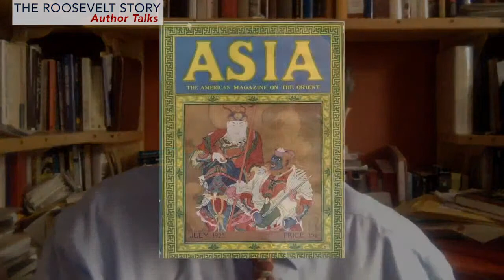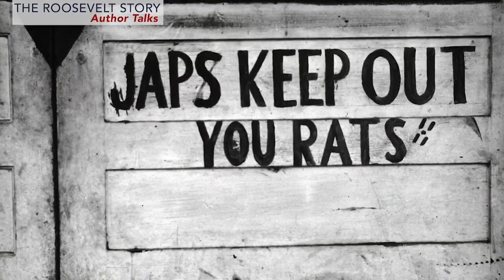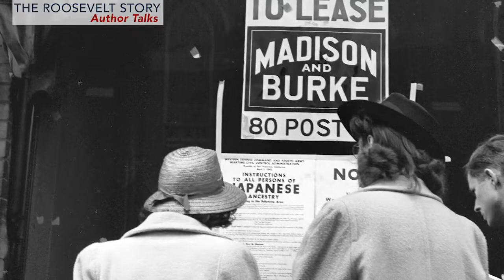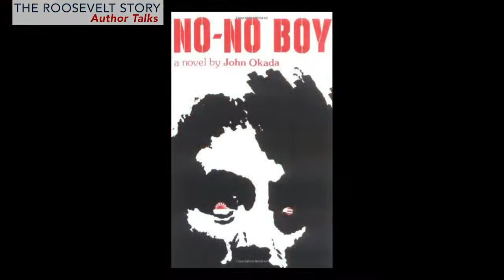Day of Remembrance Program with Greg Robinson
YouTube Premiere:
Day of Remembrance Program
with Greg Robinson
February 16, 2022, 2PM ET

In commemoration of the Day of Remembrance (February 19, 2022*), FDR Library Acting Director William Harris talks to historian Greg Robinson, author of several books on Japanese American Incarceration, including: By Order of the President and A Tragedy of Democracy. This virtual event is made possible through the generous support of Patti Hirahara.

Photo credit: George and Frank C. Hirahara Collection, WSU Libraries